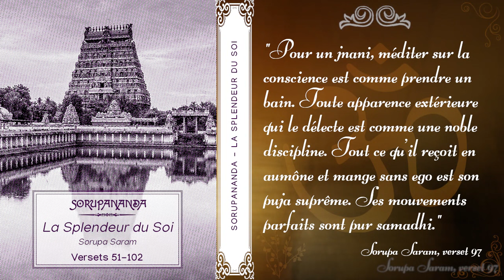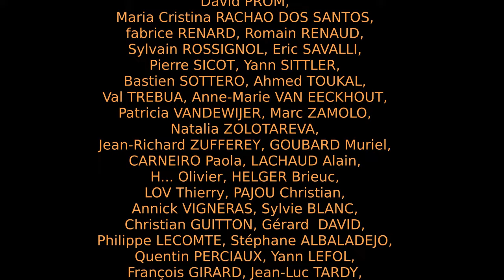Sorupa Saram - La Splendeur du Soi - Versets 51 à 102 [Advaita]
Versets 51 à 102 de Sorupa Saram,  aussi nommé Swarupam Saram en sanskrit et traduit en français par "La Splendeur du Soi", composé en langue tamoul par Sorupananda; guru et saint éminent qui vécut probablement vers la fin du 16ème siècle.

Bibliographie: "La splendeur du Soi"; traduit et présenté par Anasuya, éditions Arfuyen